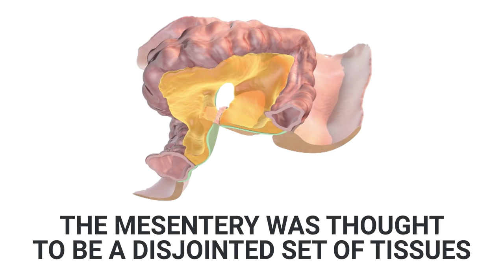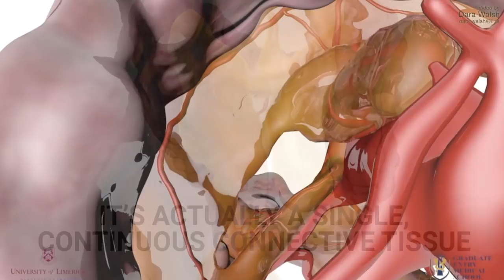Why new human organ called mesentery is so important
Two researchers — Dr. Calvin Coffey and Dr. Peter O'Leary — are forever changing the way we understand an important tissue in the human body called the mesentery. In a recent study, Coffey and O'Leary suggest that the mesentery deserves to be recognized as an new human organ. There are 78 organs in the human body, and the mesentery would make 79. Here's why the mesentery is so important.